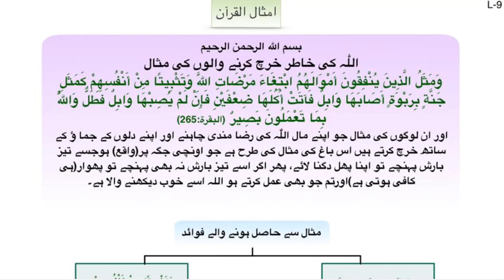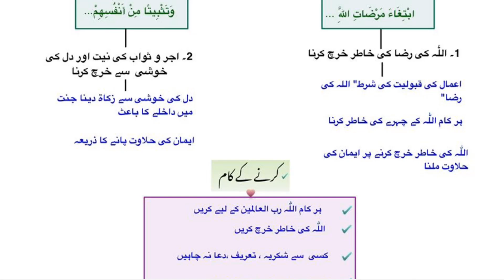Allah Ki Khatir Kharch Karnay Walon Ki Misaal By Dr Farhat Hashmi